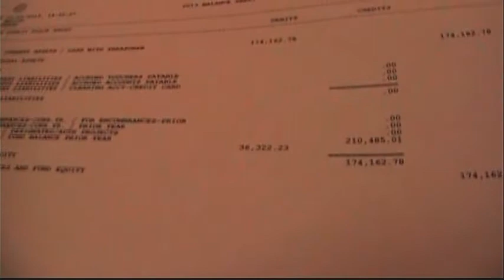Cultural Arts Committee Oxnard Ca Feb 11th 2013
Coverage Of Feb 2013 Meeting by TonyD